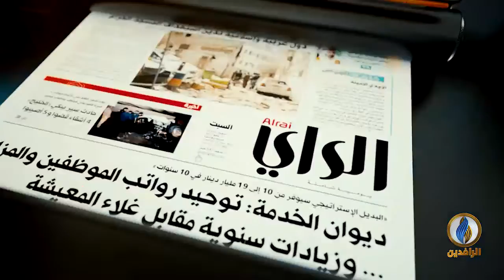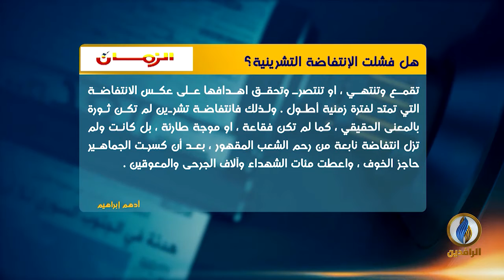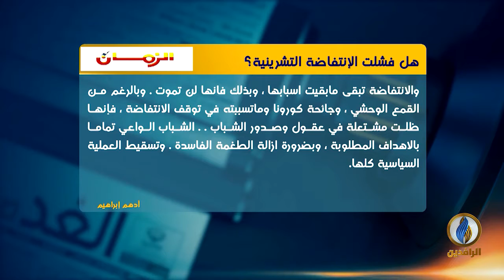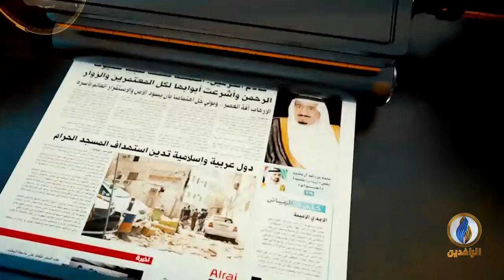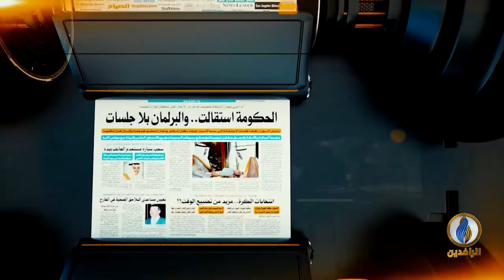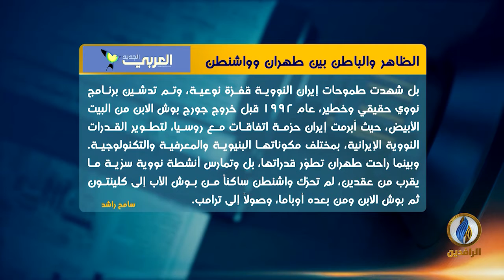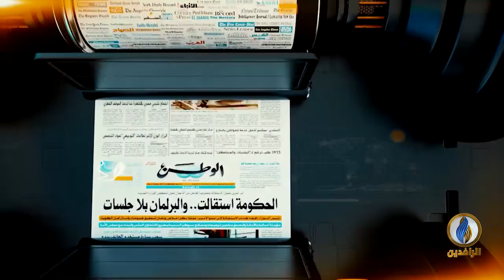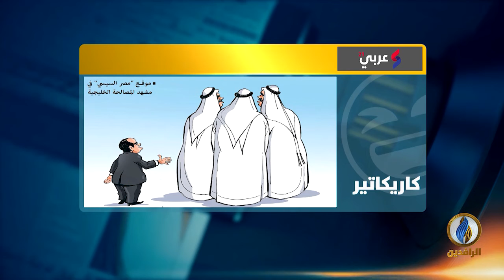صدى_الأقلام | 7 - 12 - 2020